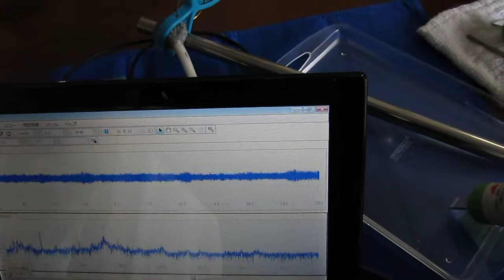超音波プローブ（Ultrasonic probe）